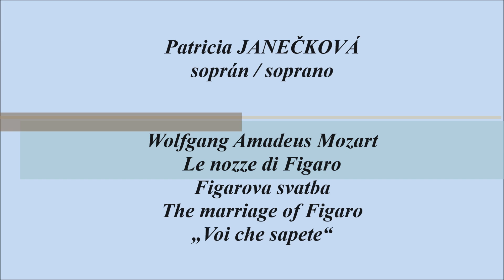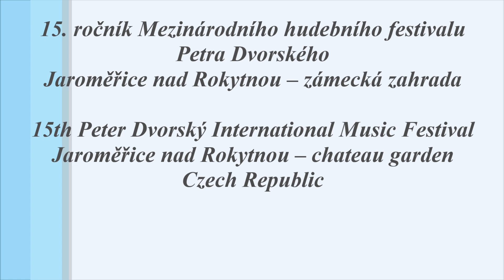Patricia Janečková: Voi che sapete (W.A. Mozart)